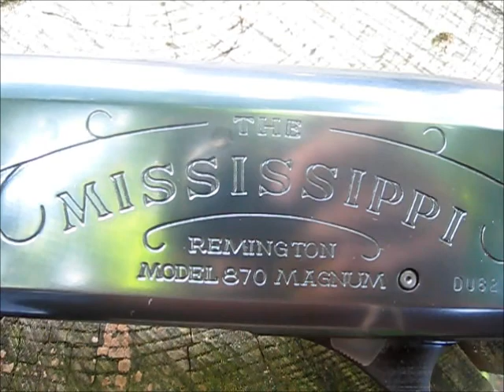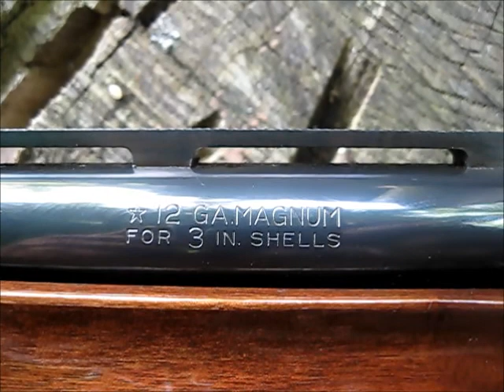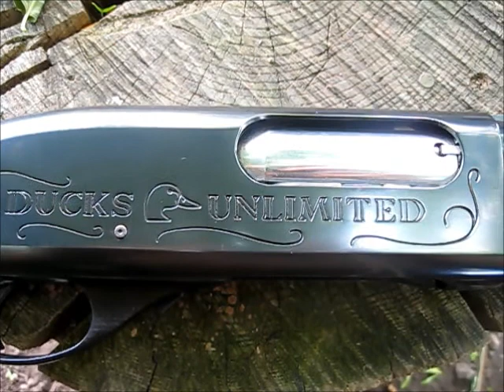Ducks Unlimited Remington 870 - 1982 Mississippi Ed Shotgun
Remington  limited edition, 12 gauge, 3" magnum "Ducks Unlimited Commemorative" Model 870 Mississippi Magnum shotgun. These had a special receiver decoration and 32-inch, full-choke barrel.
 ( Manufactured Circa 1982 )